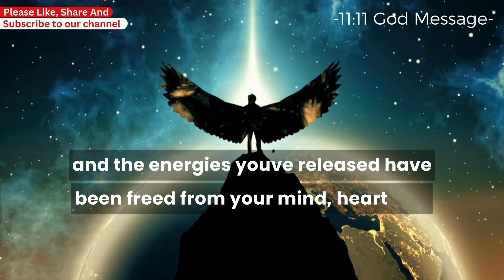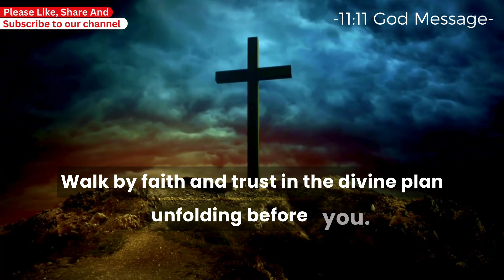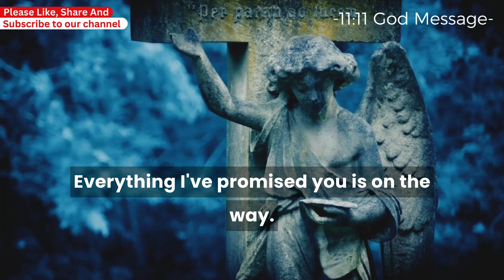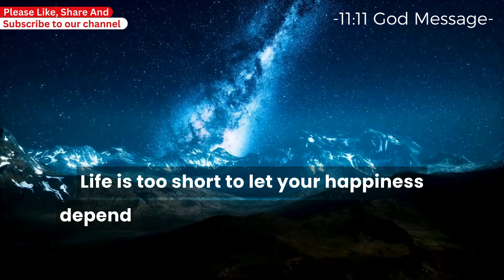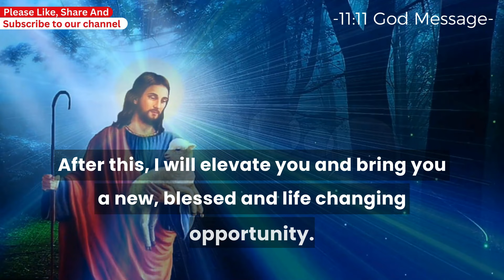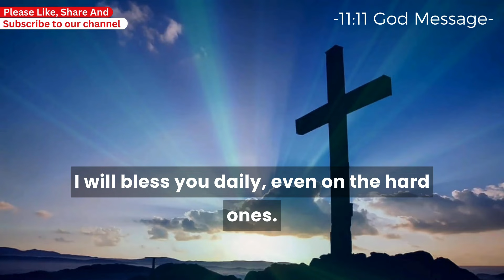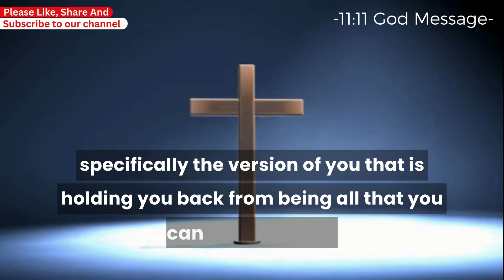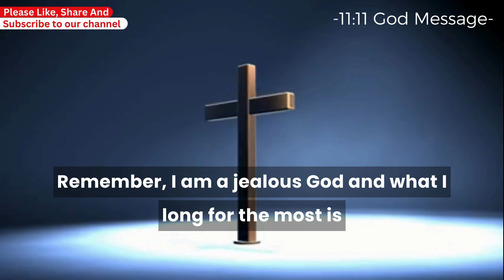🕊️555 Your angel is not permitting you to skip this message at any cost.. Open this now!!